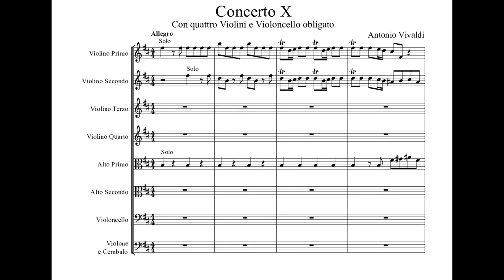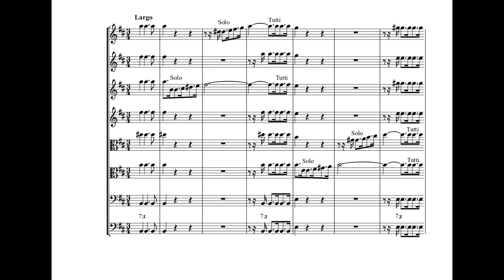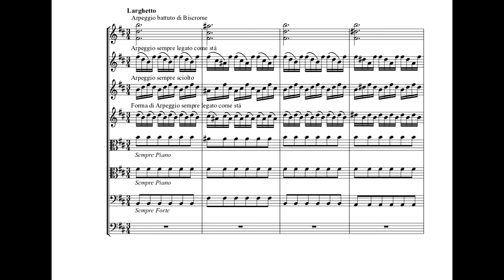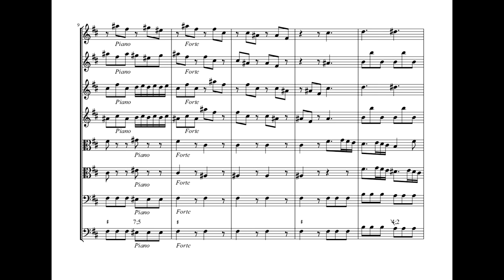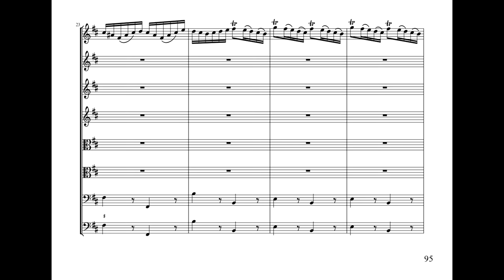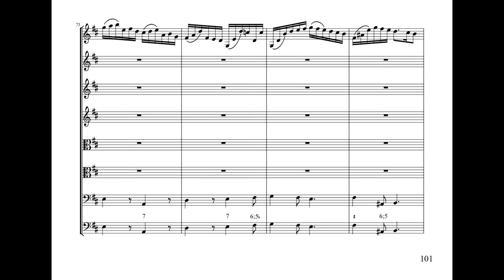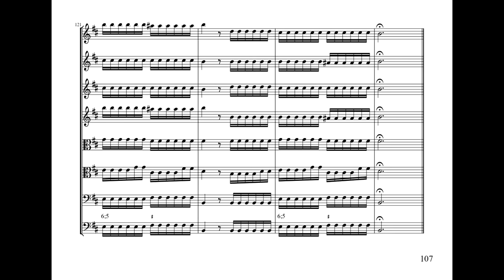Antonio Vivaldi - Concerto in B minor RV 580 (Sheet Music Score)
I Solisti Italiani

1. Allegro - 0:00
2. Largo - 3:50
3. Allegro - 6:28